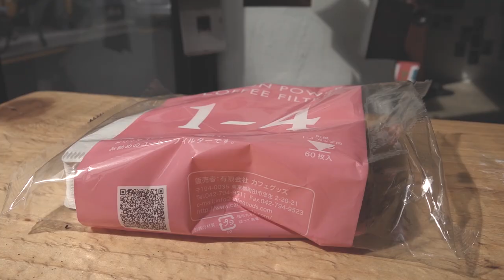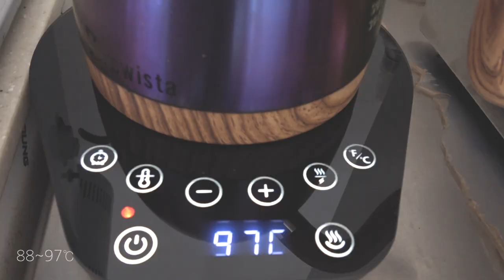How to brew Hario v60 | Hand drip Recipe for expensive coffee like Geisha, 하리오 핸드드립 레시피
Very easy resipe using Hario v60, this is my favorate Dripper.
I use this one for many kinds of coffee like Geisha, Laurina, Sudan rume, Mokka and something.

Most of coffee recipe use coffee 20~30g but I developed this recipe for smaller cup ( 180ml )

Enjoy your Hario v 60 life!!

주로 커핑포스트에서 따뜻한 커피를 내릴때 사용하는 방법입니다
사실 이 레시피를 만들어낸 가장 큰 이유중 하나는 저희 매장에서 사용하는 커피들이 너무 비싸기 때문입니다. 비싼 커피를 보다 싼가격에 손님들에게 소개해드리고 싶었고 그러다 보니 15g으로 레시피를 잡았습니다.

근데 잘 생각해보면 대부분의 드립용 커피잔은 180ml정도입니다.
아메리카노나 머그잔이 300ml인 것에 비해 우리가 즐기는 드립용 커피 잔은 아주 작은것이죠. 그래서 이 레시피대로 내리면 딱 그 귀엽고 아름다운 잔에 맞습니다

영상에 사용된 커피는 제가 수입해온 콜롬비아 라데라스 게이샤 내추럴이에요!

저희 쇼핑몰에서 구매가능하십니다

점수는 88.75점, 블루베리, 크렌베리, 파인애플 좋은 단맛들을 가지고 있습니다